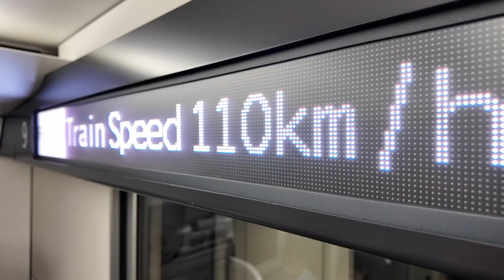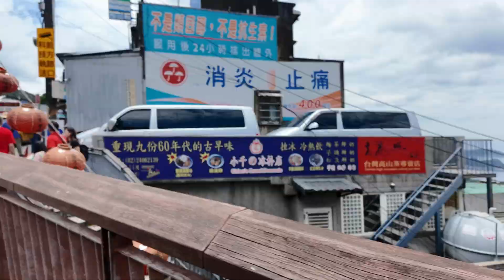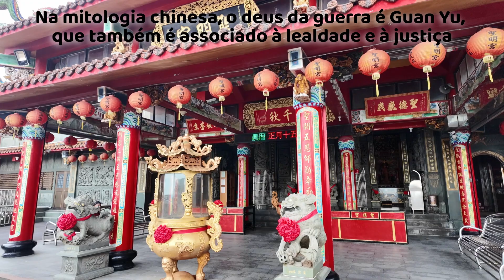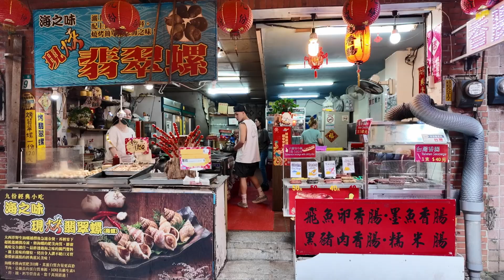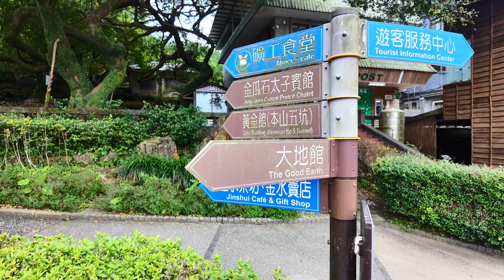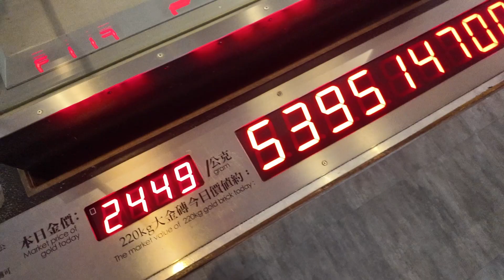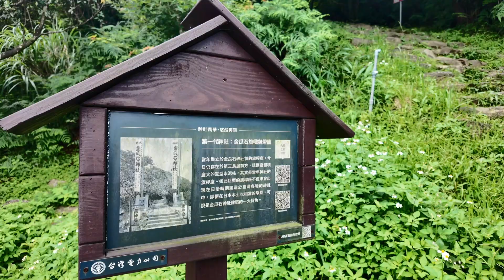Jiufen, Taiwan. A cidadezinha incrível no alto da montanha. Vlog de Viagem. Junho 2024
Nossas filmagens são feitas por Celso Gattaz e Caroline Andiz
Textos e Roteiros por Celso Gattaz e Caroline Andiz
Todas as músicas dos nossos vídeos são compostas e gravadas por Celso Gattaz
Editado e Dirigido por Celso Gattaz

Nossas câmeras:
Our gear:

Vídeos editados no Davinci Resolve

Somos Caroline e Celso, marido e mulher, de São Paulo, Brasil. Celso sempre adorou música e edição de vídeos. Isso, somado à paixão do casal por viajar, conhecer culturas diferentes e fazer amigos pelo mundo, resultou na criação deste canal para compartilhar nossas experiências como nossos familiares, amigos e quem quer que tenha interesse.
Nós acreditamos que “o mundo é muito grande e a vida é muito curta para se passar todo o tempo num só lugar”. Também acreditamos que “O tempo se dilata quando se sai da zona de conforto.”.
Fazemos nossos vídeos sem pretensões comerciais. O objetivo primordial é documentar nossas aventuras para o futuro e compartilhar nossas experiências com amigos, familiares e pessoas interessadas, para, quem sabe, insperar as pessoas a fazer o mesmo.

Nosso instagram: @The_Urgent_Life